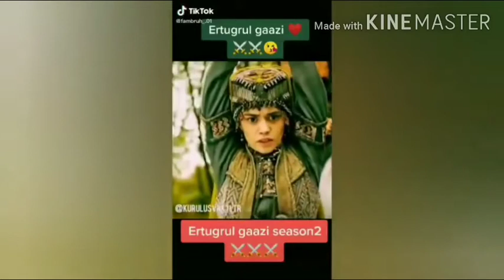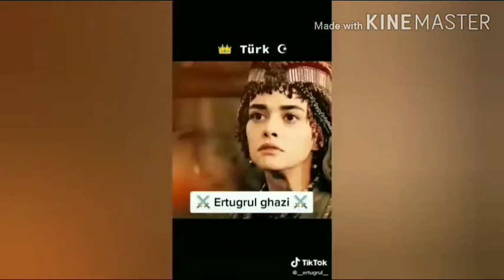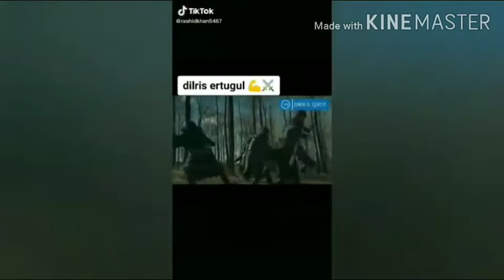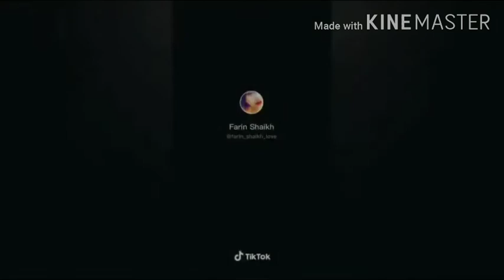Dirlis Ertugrul | Ertugrul ghazi | Tiktok videos Completion | Ertugrul ghazi best scenes and Quotes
Guys make sure to Subuscribe The channel.👍🏻 " Also watch part 2 on the channel " Ertugrul ghazi tiktok, Ertugrul ghazi quotes, Halimaa Whatsapp status Ertugrul ghazi tiktok videos, Ertugrul ghazi tiktok video Completion, Dirilis Ertugrul tiktok videos, Ertugrul ghazi whatsapp status, Ertugrul ghazi status video, Dirilis Ertugrul whatsapp status, Musalman phir kafan baandhe huve Ertugrul ghazi, Musalman phir kafan bandhe huve Dirilis Ertugrul, Alam lehra gye duniya mai is mulk moiazzam ke, Halimaa and Ertugrul videos, Pakizaaa mohabbat videos, Best islamic status, Islamic whatsapp status.. Wo sajdu k showkeen ghazi kahan hai, Zameen poochti hai nimaazi kahan hai Aye mere ghazi tuj sy raazi hai khuda, Aa dekh ye baazu bazu hai ki talware, Aye dushman bhi tune kis qoum ko lalkaraa, Ertugrul ghazi Fight scenes Ertugrul ghazi love scene Best Poetry, Ertugrul poetry ❣️